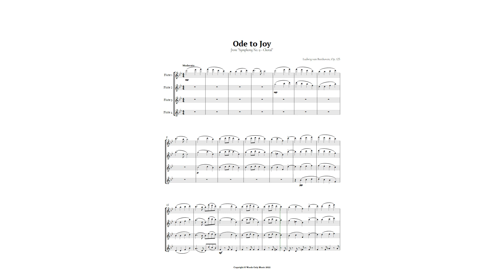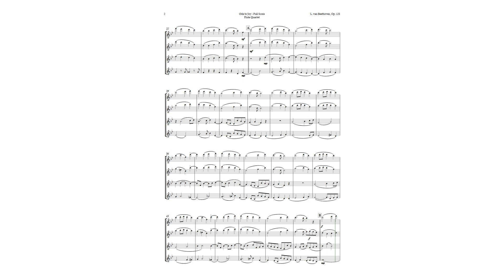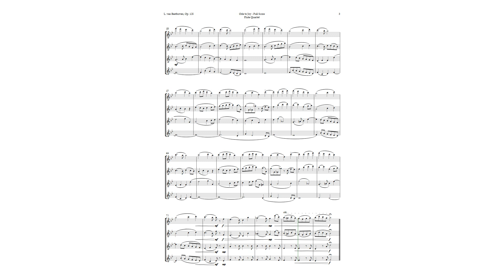Ode to Joy by Beethoven for Flute Quartet | SHEET MUSIC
This video features a Flute Quartet arrangement of Beethoven’s Ninth Symphony Op. 125, also known as the Choral Symphony. This is a monumental and inspiring piece of music that incorporates the poem Ode to Joy by Friedrich Schiller, sung by soloists and a choir in the final movement. The arrangement preserves the original characteristics and essence of the work, but changes the key and simplifies the melody to make it more suitable for the instruments. This is a great piece for young music students who want to learn symphonic music in an engaging and meaningful way. It can also be used by professional musicians for recitals, repertoire, academic presentations and didactic material. The video provides some background information and analysis of the piece, as well as its historical and cultural significance. You will also learn how this piece was the first to use the human voice in a symphony, and how it became the anthem of the European Union and other entities.